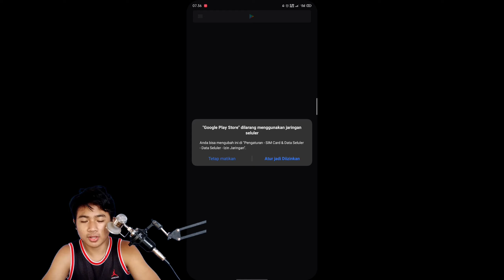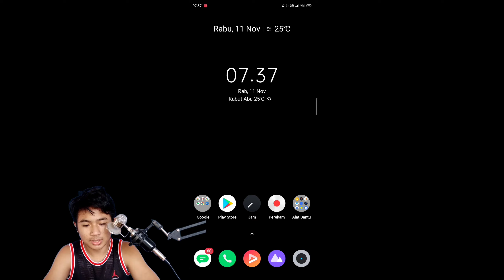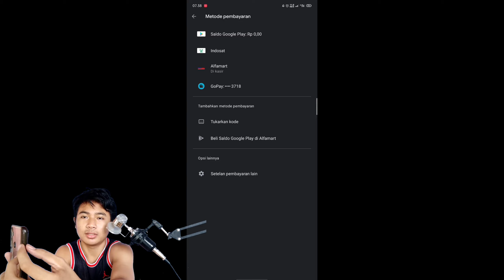cara membeli diamond event pakai pulsa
🤑Yang mau gabung ke website penghasil uang dan terbukti membayar klik link ini untuk mendaftar😁

Mau request video apalagi silahkan koment😁 ntar dibikinin